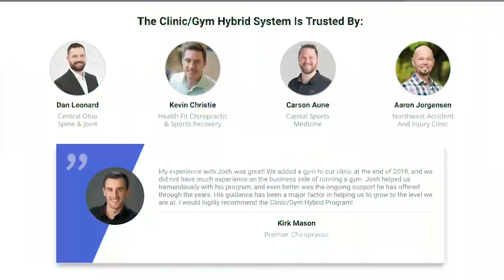The Success Mindset with Mike Bledsoe | Clinic Gym Radio Ep. 42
Mike Bledsoe is a CrossFit box owner and a founder of Barbell Shrugged and the Shrugged Collective. He has spent years helping to get his mindset correct to become a true business owner and not a slave to his business. He discusses his struggles and his early years here. This is very needed for all small business owners.